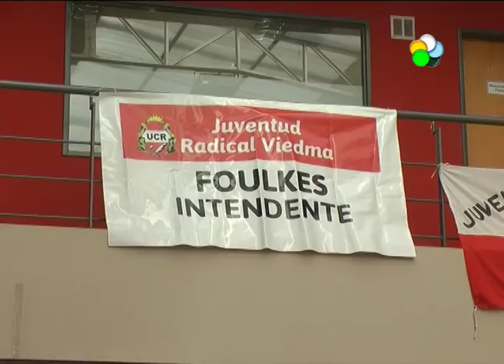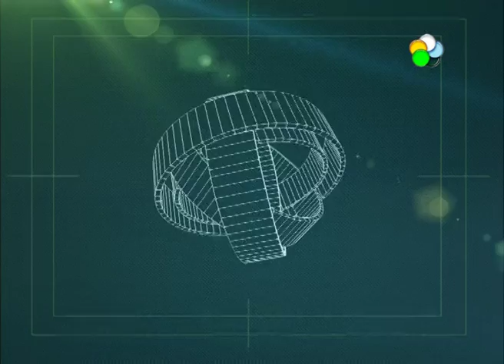Viedma: Abren sesiones en el Concejo Deliberante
El Intendente de Viedma, realizó su discurso de apertura de sesiones en el Concejo Deliberante.  JOSE LUIS FOULKES – INTENDENTE .Entrevista a LEANDRO MASSACESSI (CONCEJAL UCR), EVELYN ROUSIOT (CONCEJAL FPV) Y FACUNDO MONTESINO (CONCEJAL COALICIÓN CÍVICA).